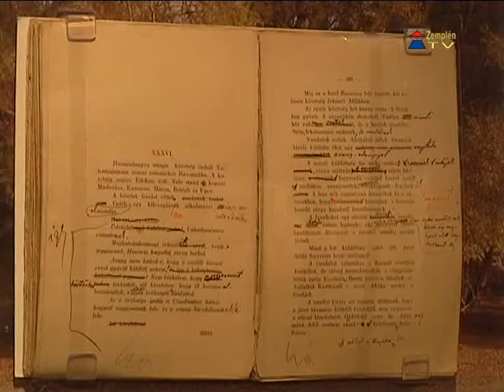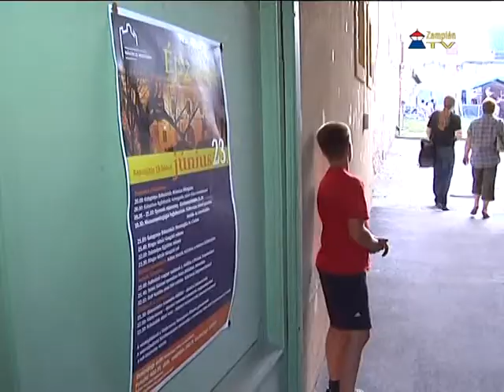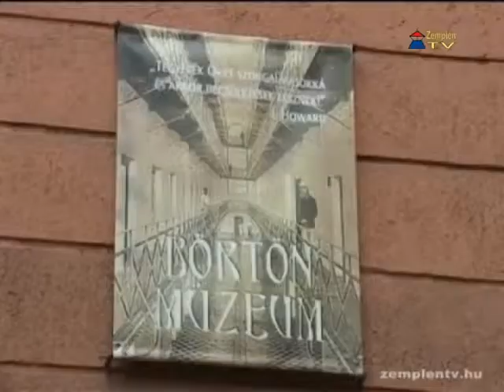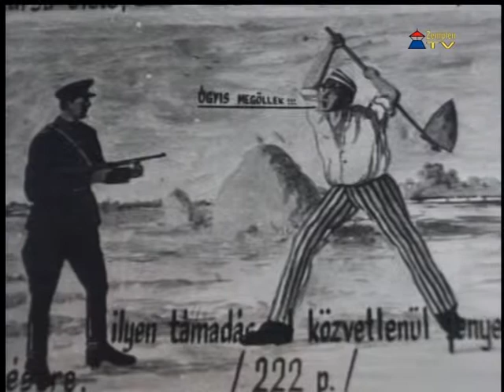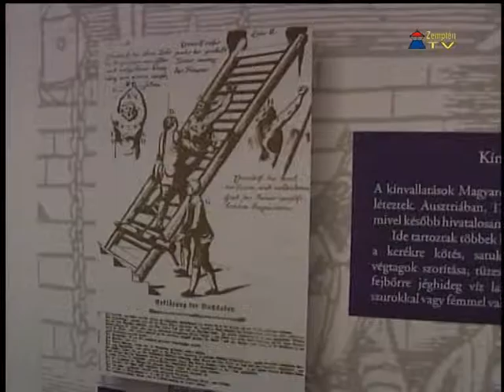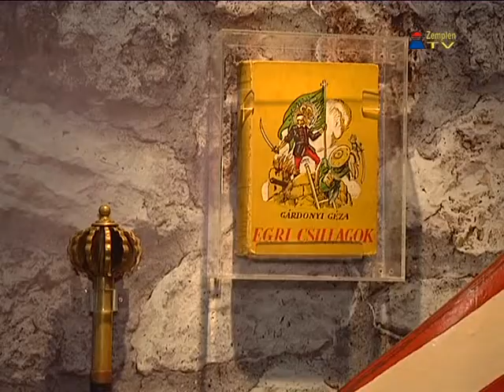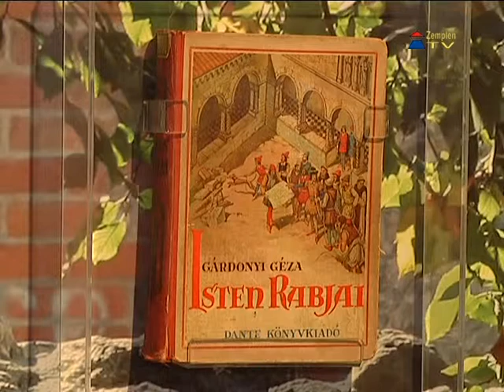Színes programkínálat a Múzeumok Éjszakáján - stúdióbeszélgetés